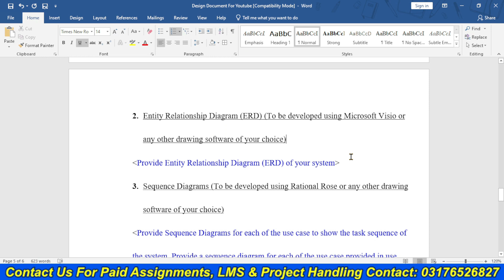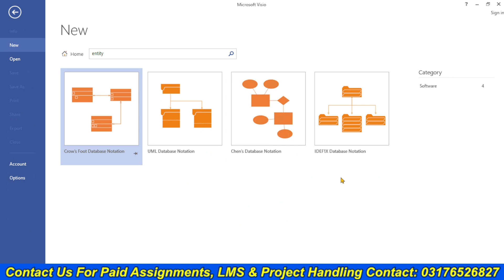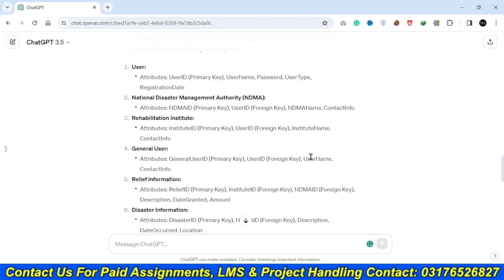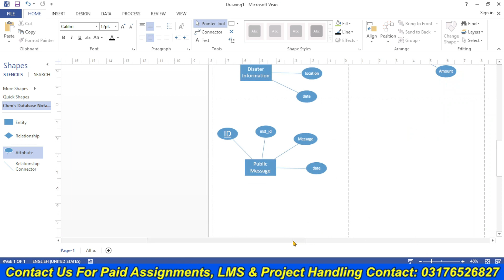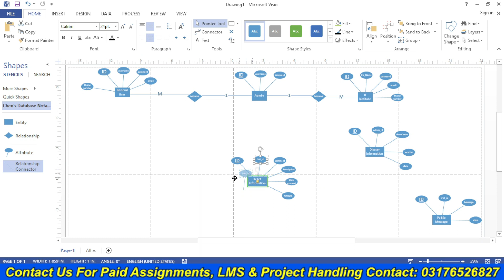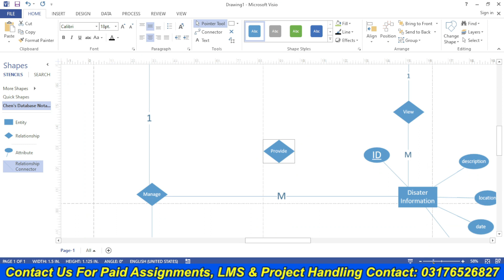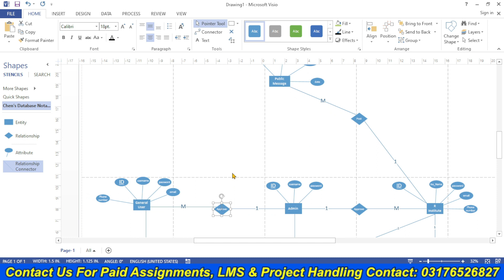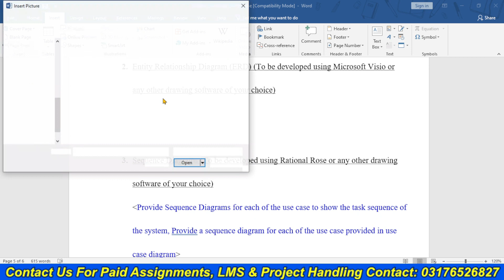How to Make Entity Relationship Diagram Using ChatGpt 2024 | How to Make ER - Diagram | DBMS ERD